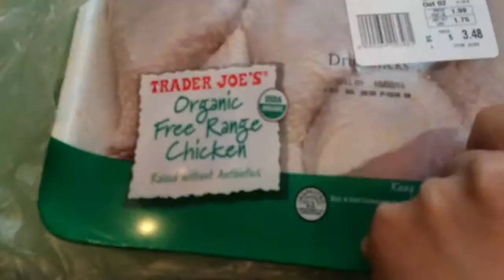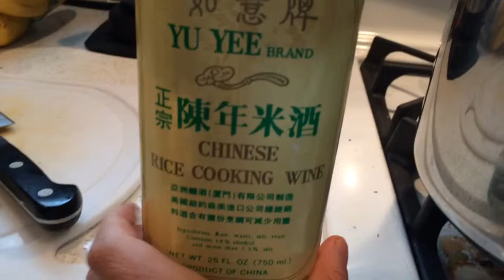Korean Chicken Stew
Korean chicken stew with red pepper paste. Yummy.